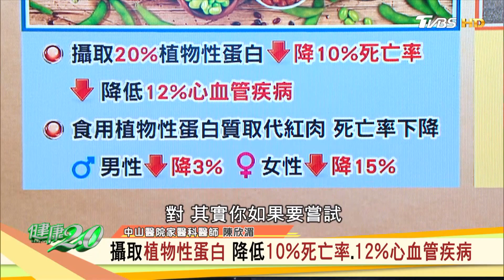素食逆轉冠心病 玉子蔬菜豆腐球口感入味軟嫩 健康2.0